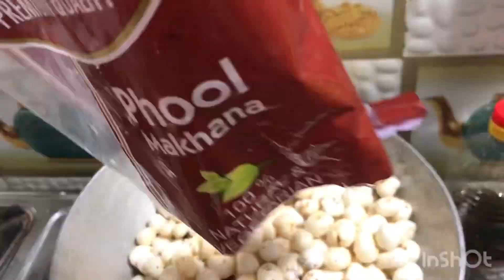Up Style Matar Paneer Makhana recipe with evening routine